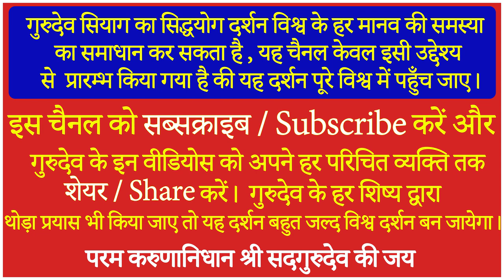Every Student Should Watch This Video | How Guru Siyag Can Give you Top Marks In Exams & High Post.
About This Video-Every Student Should Watch This Video |  How Guru Siyag Can Give you Top Marks In Exams & High Post